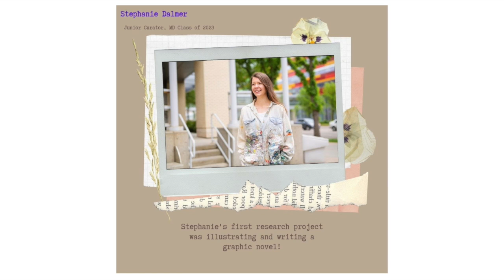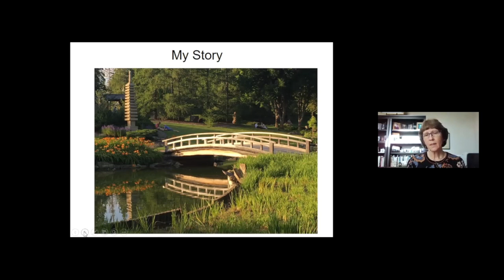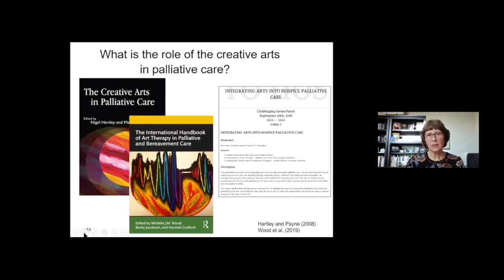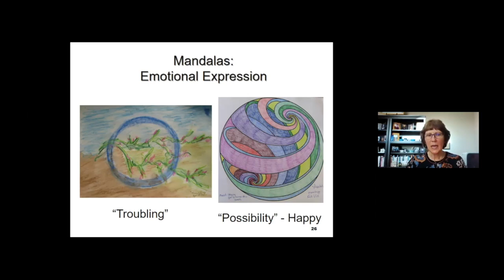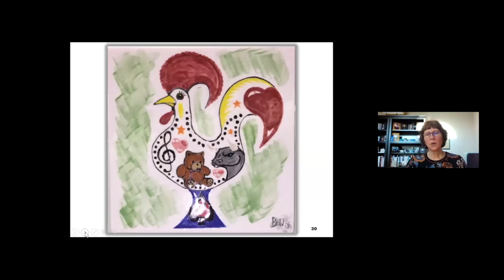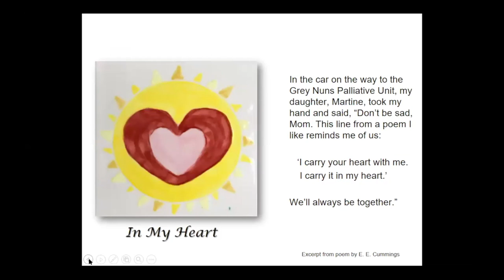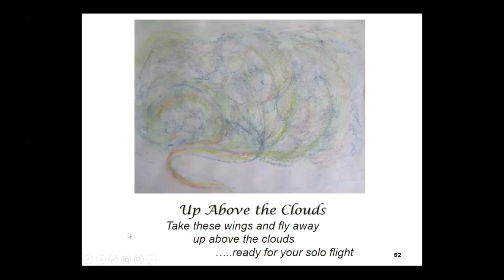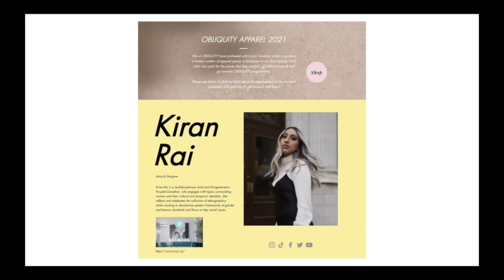Living in the Space Between: Integrating the Creative Arts in Palliative Care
ABOUT THE SPEAKER: Dr. Cheryl Nekolaichuk is a registered psychologist with special training in psychosocial oncology and palliative care, and an academic researcher at the University of Alberta. She has a special interest in exploring the links between the illness experience, creative arts and healing, integrating writing, photography and music within her professional and personal life.